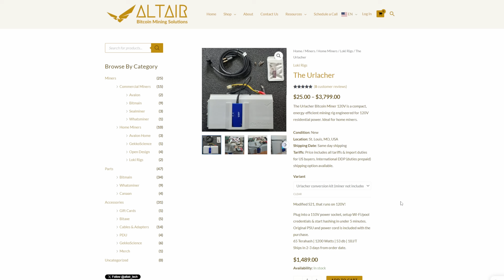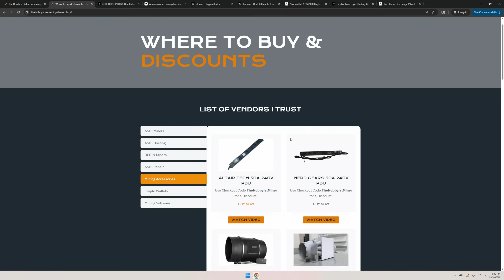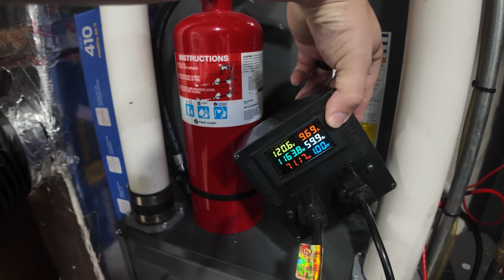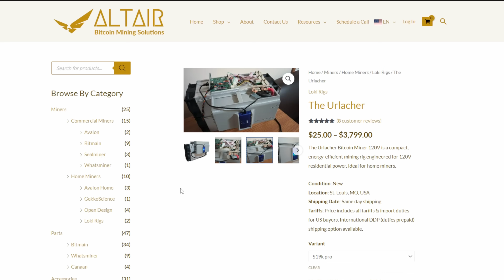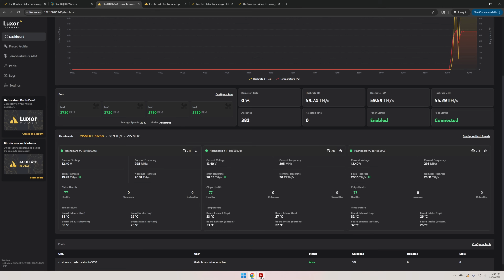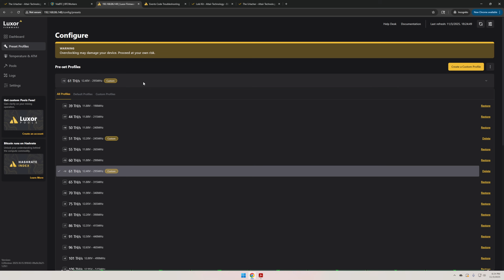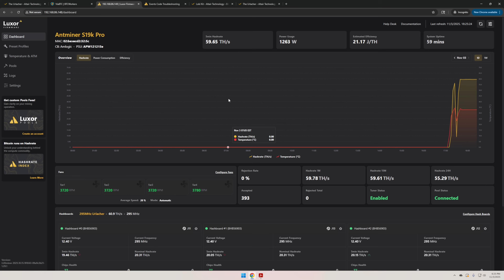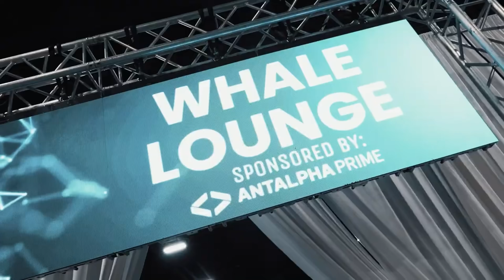Bitcoin-Powered Heating System: DIY Furnace Upgrade!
⭐Checkout the Urlacher S19K Pro, Kit and More
Use Checkout Code "TheHobbyistMiner" for a Discount at Checkout
🔗 Try LuxOS Firmware Entirely Free
Use Sign-Up Code HOBBYIST
🛠 Parts Used in this Build Today:
🔗Inline Fan Colored Shrouds
🔗AC Infinity 8" Inline Fan
🔗Crypto CLoaks Shroud
🔗 Butyl Rubber Silver Tape
🔗8" Duct Work Collar
🔗8" Ducting
This Fall and Winter, I’m heating my entire house for free — and getting paid in Bitcoin to do it. In this DIY home project, I converted a Bitmain Antminer S19K Pro to run on standard 120V using the Urlacher conversion kit from Altair Tech. With LUX OS firmware installed and the rig underclocked for efficiency, I routed the miner’s heat output directly into my home furnace return duct system. The result is a heating hack that turns wasted energy into passive income — keeping my house warm while mining Bitcoin 24/7. This video covers the full breakdown of the Altair Tech conversion kit, LUX OS setup, duct integration, real-world performance, and ROI analysis. Whether you're into DIY builds, home efficiency, saving money, or just want to see how I turned a miner into a money-making furnace, this project shows how to heat smarter and earn harder.
Hobbyist's ASIC Miner Hashrate and Watt Testing Spreadsheet

FOLLOW The Hobbyist Miner Everywhere!

Have you VISITED The Hobbyist Miner's Website?
➤ Book time to talk 1 on 1.
➤ Enjoy weekly crypto mining articles!
➤ Find your next DEPIN project!
➤ Safe, reliable and trusted places to buy hardware.
➤ Need a crypto mining wallet?
➤ Crypto mining merch and miner swag
➤ Loads More Content!

NEED HELP? or Want to Talk 1 on 1?
➤ How do you get started crypto mining?
➤ Where is a trusted place to buy ASIC miners?
➤ Where is a safe reliable place to host your miners?
➤ You want to buy miner XYZ, are you crazy?

📺Video Content and Chapters:
00:00 HEATING my House FREE this Winter with BITCOIN!
00:20 Altair Tech Urlacher Bitcoin Miner Kit
01:20 How to Mine Bitcoin from Home
03:00 I am a Mad Scientist! DIY Time!
07:30 I Can't Believe it Worked!
11:00 We are Heating and Earning Bitcoin!
13:00 LUXOS Firmware makes this Easy!
15:00 We are Heating the Entire House

The Hobbyist Miner is not a certified expert and do not provide professional advice. The content shared on this channel is intended solely for educational and entertainment purposes. Viewers are encouraged to conduct their own research, form their own conclusions, and accept responsibility for their decisions. I am not a licensed financial advisor; please consult qualified professionals for financial guidance.